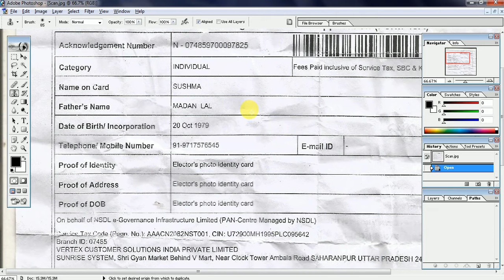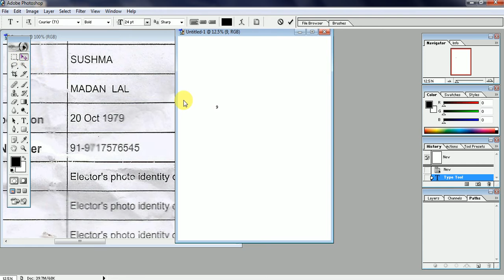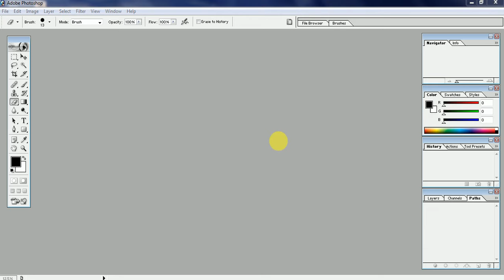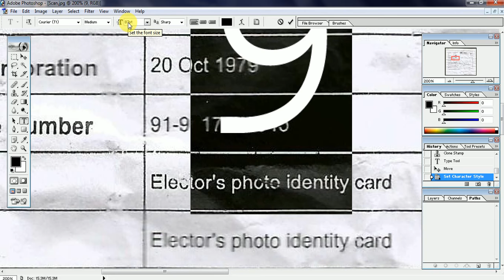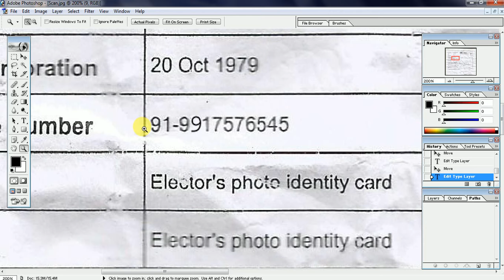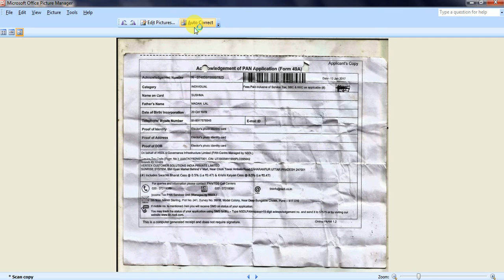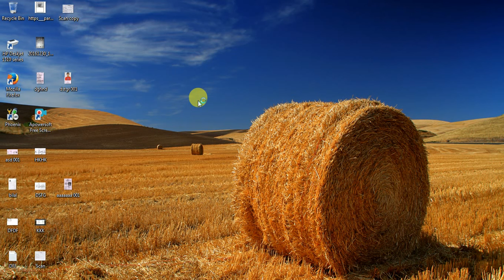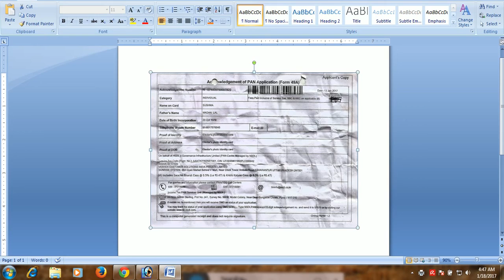NICE VIDEO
GOOD VIDEO AND KNOWLEDGE ONLIN E FROM